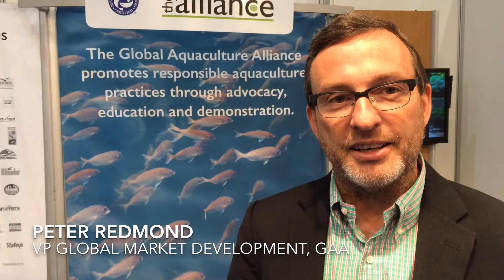Brussels: What does GAA have planned next?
IntraFish interviews Peter Redmond, VP of global market development at GAA, at the 2016 Seafood Expo Global SEG16. Follow our live blog for updates during the expo